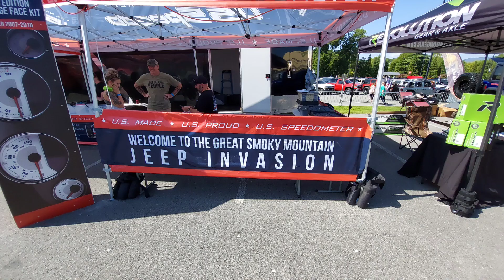JEEP INVASION 2021 PIGEON FORGE FRIDAY NIGHT.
The Crowd is HUGE! and the PARTY just keeps getting BIGGER and BIGGER! THOUSANDS OF JEEPS PSCK PIGEON FORGE.